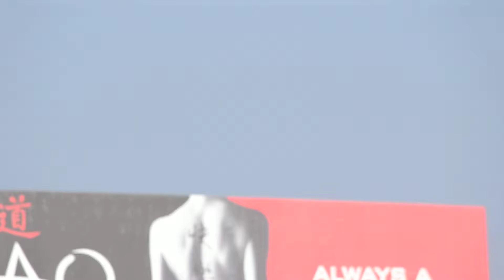Delta Connection Embraer ERJ-175LR [N625CZ] Landing At LAX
Am I filming to many of these?
Delivered- 6/13/08